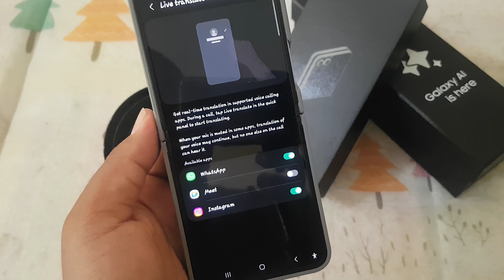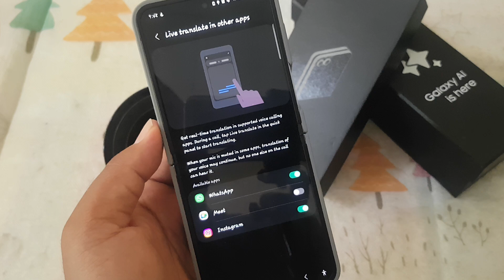Samsung Galaxy Z Flip 6: How to Enable or Disable Real-Time Translation in Meet (Android 14)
The Samsung Galaxy Z Flip 6, powered by Android 14, introduces a range of advanced features to enhance communication and productivity. One notable feature is Real-Time Translation in Google Meet, which allows you to translate spoken conversations during video meetings in real-time. This feature can be particularly useful for international meetings or when collaborating with colleagues from different language backgrounds. Here’s how to enable or disable Real-Time Translation in Meet on your Samsung Galaxy Z Flip 6.

Steps to Enable or Disable Real-Time Translation in Meet
Open the Meet App:

Start by unlocking your Samsung Galaxy Z Flip 6 and launching the Google Meet app.
Access Meet Settings:

In the Meet app, tap on the menu icon (usually represented by three horizontal lines or dots) to open the app’s menu.
Navigate to Settings:

From the menu, select Settings to access various configuration options for the Meet app.
Find Real-Time Translation:

Within the Settings menu, look for the Real-Time Translation option. This setting allows you to manage translation features for your meetings.
Enable or Disable Real-Time Translation:

You will see a toggle switch or checkbox to enable or disable Real-Time Translation.
When enabled, spoken conversations in your meetings will be translated in real-time, allowing you to follow along even if the speaker is using a different language.
When disabled, real-time translation will not be provided, and you will hear conversations in their original language.
Customize Translation Languages (Optional):

If you enable Real-Time Translation, you might have the option to select or customize which languages to translate. Adjust these settings according to your needs.
Test the Feature:

Join a meeting and speak in a different language or ask a participant to do so to see if the Real-Time Translation feature is working as expected.
Benefits of Real-Time Translation in Meet
Enhanced Communication: Break down language barriers and improve communication in international meetings by providing immediate translations.

Increased Productivity: Focus on the content of the meeting rather than struggling to understand a foreign language.

Convenience: Enjoy seamless meetings without the need for additional translation tools or services.

Conclusion
The Real-Time Translation feature in Google Meet on the Samsung Galaxy Z Flip 6 running Android 14 is a powerful tool for enhancing communication during video calls. By following the steps outlined above, you can easily enable or disable this feature to suit your needs. Whether you’re collaborating with international colleagues or participating in global conferences, this feature ensures that language differences won’t hinder your productivity.